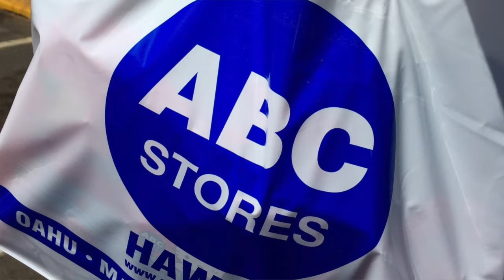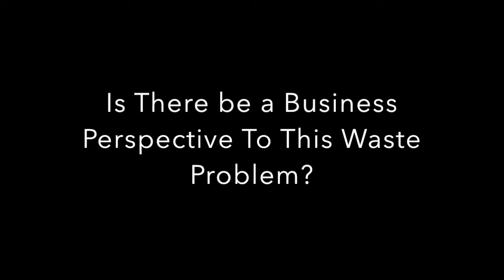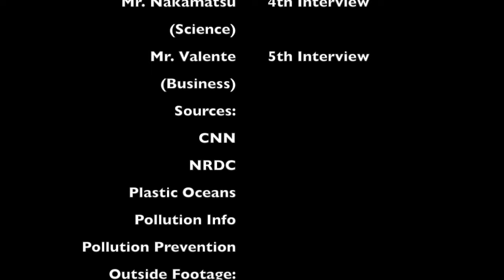Ocean Pollution Documentary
English Project - A documentary based on plastic and garbage pollution in our oceans.